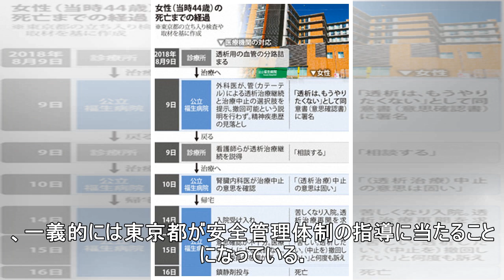透析中止 厚労省「都の判断を尊重」